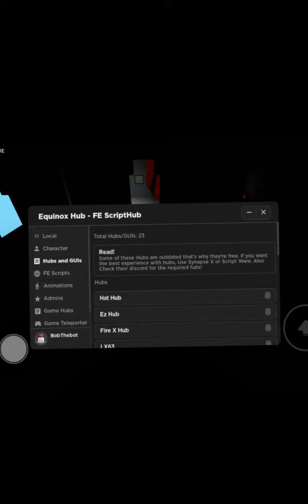Investigation of vault 8166!!